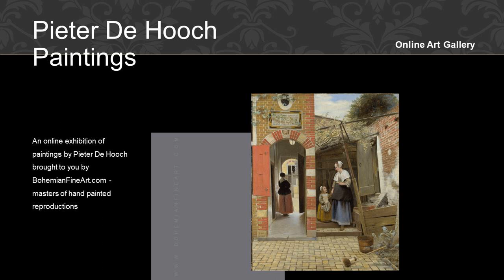Pieter De Hooch Paintings with TITLES Retrospective Exhibition ✽ Famous Dutch Artist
Pieter de Hooch was a Dutch painter of the 17th century, known for his domestic interior scenes, genre paintings, and portraits. He was born in Rotterdam in 1629, and little is known about his early life or education. However, it is believed that he trained under the painter Nicolaes Berchem in Haarlem before moving to Delft in the late 1650s.

In Delft, de Hooch became associated with the prominent painter Johannes Vermeer and the two artists influenced each other's work. De Hooch's paintings from this period depict domestic scenes of everyday life, such as women and children doing household chores or engaging in leisurely activities in quiet interiors. These scenes were characterized by their warm light, delicate colors, and attention to detail, which made them both realistic and charming.

De Hooch's work was also notable for its use of perspective, which he used to create a sense of depth and space in his paintings. His technique involved placing the viewer in the room with the figures, giving the illusion of looking into a real interior. This was achieved through the use of diagonal lines and the placement of objects and figures in the foreground and background.

In 1661, de Hooch joined the painters' guild in Delft and began to establish himself as an artist in his own right. He continued to paint domestic scenes and genre paintings, but also produced portraits and landscapes. His work was in high demand and he received commissions from wealthy patrons, including the Dutch stadtholder, Prince William III.

De Hooch's paintings were highly regarded in his lifetime, and he was considered one of the leading Dutch painters of his day. However, his reputation declined in the centuries that followed, and he was largely forgotten until the 19th century, when his work was rediscovered and celebrated by art historians and collectors.

Today, Pieter de Hooch is recognized as a master of the Dutch Golden Age, and his paintings are admired for their technical skill, beauty, and insight into everyday life in 17th-century Holland. His work continues to inspire artists and art lovers around the world, and his legacy lives on as one of the greatest painters of his time.

👍 Let’s Connect!